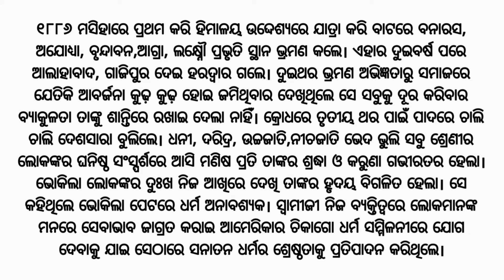naren ru vivekananda class 10 odia long question answer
10 mil important question answer,
naren ru vivekananda long question answer,
naren ru vivekananda class 10 odia
naren ru vivekananda
naren ru bibekananda
naren ru vivekananda class 10 odia question answer
10th class mil odia naren ru vivekananda
class 10 odia naren ru vivekananda objective question
naren ru vivekananda class 10 odia sahitya
class 10 odia naren ru vivekananda short question
10th class mil naren ru vivekananda question answer
naren ru vivekananda class 10 odia sahitya // 10th class mil naren ru vivekananda question answer |
class 10th o6dia narendra vivekananda questions answer
naren ru vivekananda class 10 odia short question answer
10th class mil odia naren ru vivekananda question answer
mil odia class 10 sa2 exam
odiaking class 10 odia class 10 odia selected important questions
naren ru bibekananda question answer 10th class

narendra vivekanda class 10 odia
mil class 10th naren ru vivekananda
class 10 odia narendra vivekananda question answer
class 10 odia narendra vivekananda
10th class odia naren ru vivekananda
naren ru vivekananda class x odia

10th class sa2 question paper 2023

odia king, odiaking class 10 odia

   odisha board,  odia education,  odiaking 10th class odia,  odiaking class 10 odia, matrubhasa odia